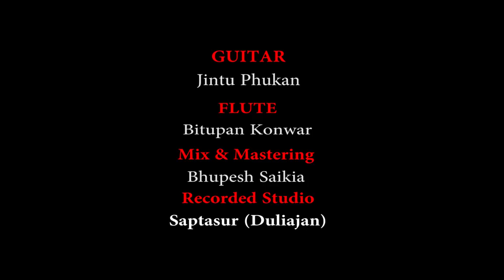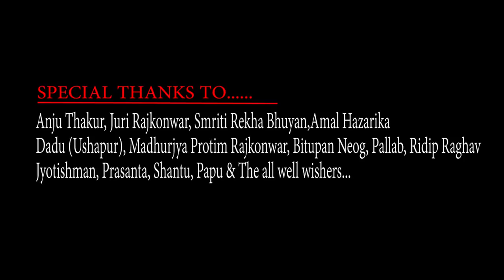Ja ja re mini | Chandini 2017 | Neel Akash | Latumoni Rajkonwar | Adivasi Modern Song | Official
Ja ja re mini is an Adivasi Modern Song of the Album Chandini 2017 Sung by Neel Akash
Lyrics, Tune and Produced by Latumoni Rajkonwar
This is an promotion video, official video is coming soon.